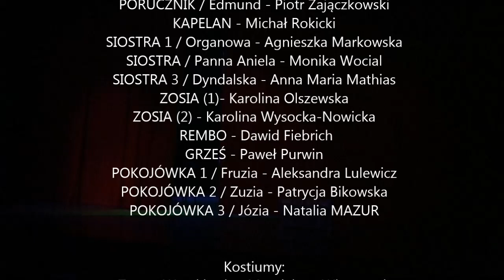DAMY i HUZARY - Teatr 30 MINUT - reżyseria Piotr WITASZCZYK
Ełckie Centrum Kultury
PRAWO AUTORSKIE
POLECAMY aby zapoznać się przed lekkomyślnym wykorzystaniem.

OBSADA
MAJOR -  Wojciech Wyłuda
ROTMISTRZ -  Marcin Popowski
PORUCZNIK / Edmund - Piotr Zajączkowski
KAPELAN - Michał Rokicki
SIOSTRA 1 / Organowa - Agnieszka Markowska
SIOSTRA / Panna Aniela - Monika Wocial
SIOSTRA 3 / Dyndalska - Anna Maria Mathias
ZOSIA (1)- Karolina Olszewska
ZOSIA (2) - Karolina Wysocka-Nowicka
 REMBO - Dawid Fiebrich
GRZEŚ - Paweł Purwin
POKOJÓWKA 1 / Fruzia - Aleksandra Lulewicz
POKOJÓWKA 2 / Zuzia - Patrycja Bikowska
POKOJÓWKA 3 / Józia - Natalia MAZUR

Kostiumy:  Teresa Waszkiewicz, Magdalena Witaszczyk
Scenografia: Mieczysław Tekliński
Scenariusz: Aleksander Fredro

Reżyseria:
Piotr WITASZCZYK

Produkcja:  EŁCKIE CENTRUM KULTURY 2014